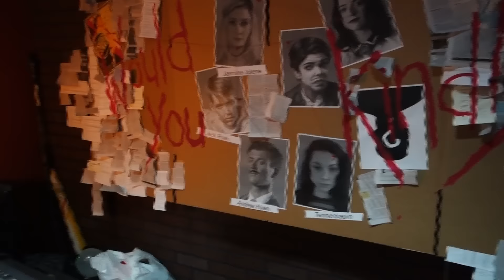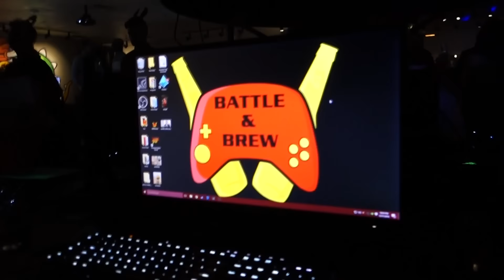QUE 2017 SEJA MELHOR QUE 2016!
COMPRE NOSSOS PRODUTOS DA BLACK DRAGONS!
Curtiu? Clique no "like"! Brigadaaa!!!